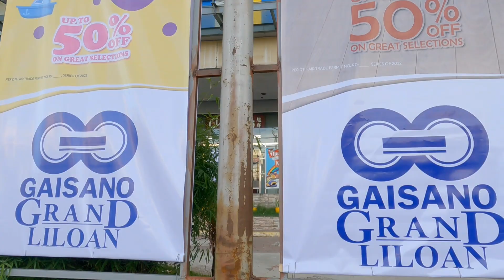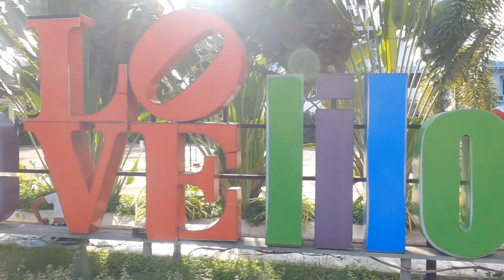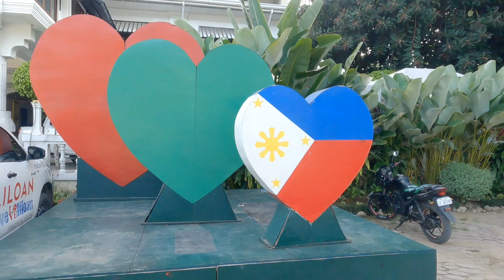STREET TOUR in LILOAN,CEBU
Dito po ito sa Liloan North Cebu Philippines.